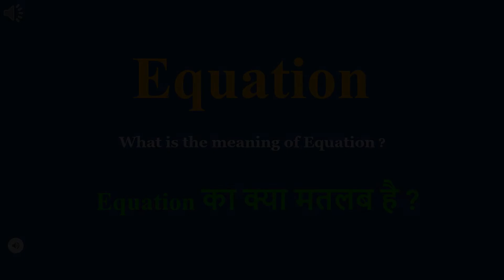Equation meaning in Hindi | Equation ka kya matlab hota hai | daily use English words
इस वीडियो में आप Equation का हिंदी में मतलब समझेंगे और साथ में Equation  का pronunciation भी सीखेंगें यानि की आप Equation के अर्थ के साथ साथ ये भी सीखेंगें की Equation को कैसे बोले या Equation को बोलने का सही तरीका क्या है

Let’s learn Hindi Meaning of Equation

Equation meaning in english

Equation Meaning in Hindi हिंदी में मतलब

Hindi Translation of Equation

Equation Meaning in Hindi Equation का मतलब हिंदी में

Equation Meaning in Hindi, Definition of Equation in Hindi

Equation Meaning Hindi Matlab Kya Hai Translate

Equation का हिंदी क्या होता है

Equation meaning in Hindi and English Equation का अर्थ हिंदी एवं अंग्रेजी में Equation definition in Hindi and English, Equation की परिभाषा हिंदी एवं अंग्रेजी में, Equation का मतलब, Equation माने क्या, Equation mane kya, Equation  ka matlab This video is showing answer of Equation  What is meaning of Equation in Hindi? इस video पर प्रश्न  Equation का मतलब हिंदी में क्या होता है? का उत्तर दिया गया है|, This video is showing answer of Equation What is meaning of Equation in English  इस पेज पर प्रश्न  Equation का मतलब अंग्रेजी में क्या होता है का उत्तर दिया गया है

pronunciation of Equation
English pronunciation of Equation
how to pronounce Equation